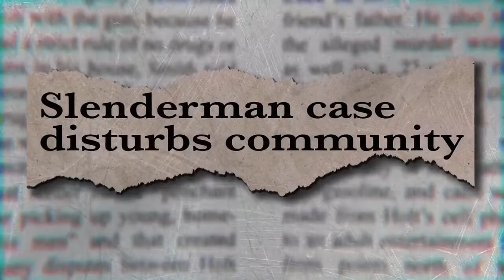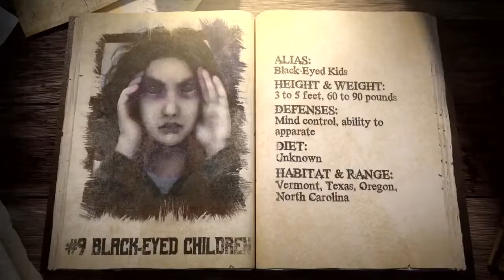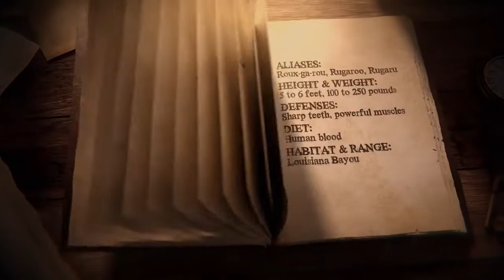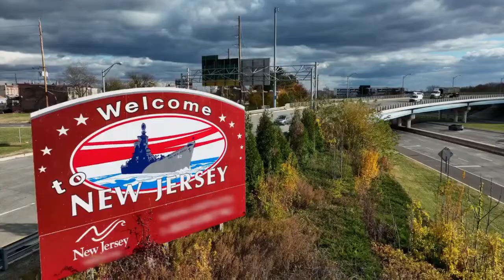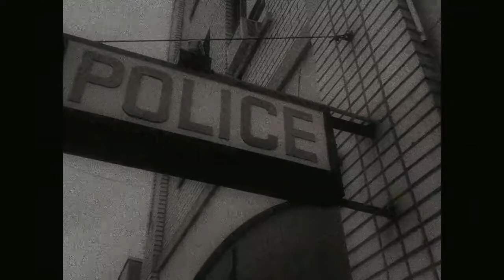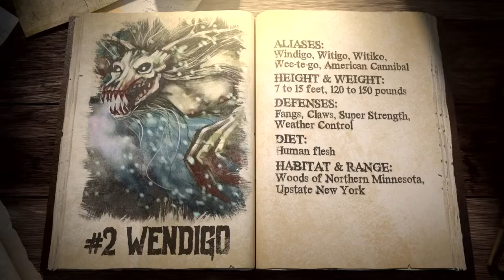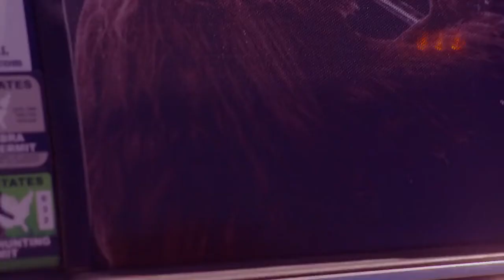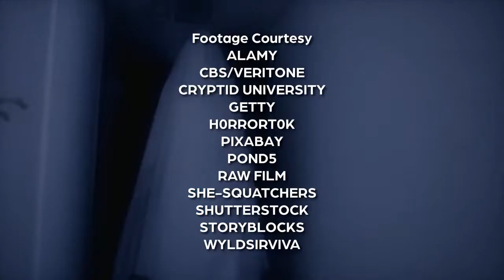Monsters In America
From cryptids to the paranormal